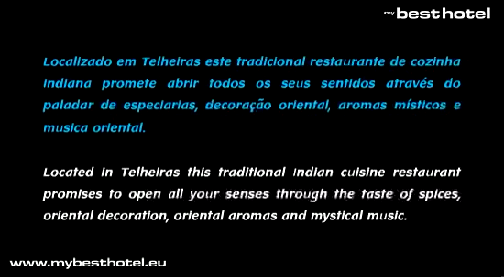Restaurante Kaprixu Lisboa Cozinha Indiana Tradicional Oriental Música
- Restaurante Kaprixu Lisboa Cozinha Indiana Tradicional Oriental Música. Neste cantinho de cheiros e sabores, também cabem as palavras dos poetas. Que mais não seja, porque gastronomia rima com poesia, sabedoria e alegria! Localizado em Telheiras este tradicional restaurante de cozinha indiana promete abrir todos os seus sentidos através do paladar de especiarias, decoração oriental, aromas místicos e musica oriental. Experimente as especialidades do forno Tandoor, e os pratos especializados do norte e Goa.